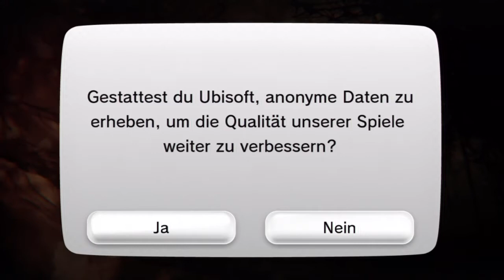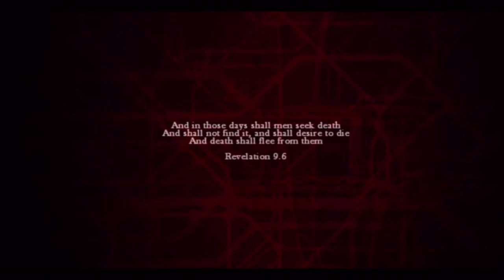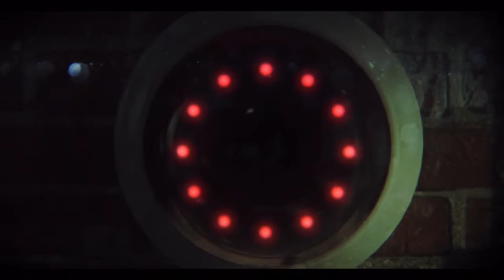1(3/4) Stunde mit - Zombi U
Lange ist es her das ich ein "1 Stunde mit" hochgeladen habe, nun gibts mal wieder was neues, eine Runde Zombi U, mir persönlich gefällt das Spiel nicht so sehr, ich hoffe ich mach das Game niemandem schlecht :)